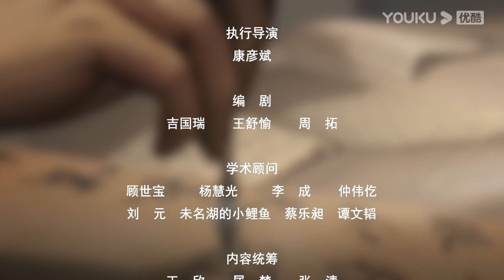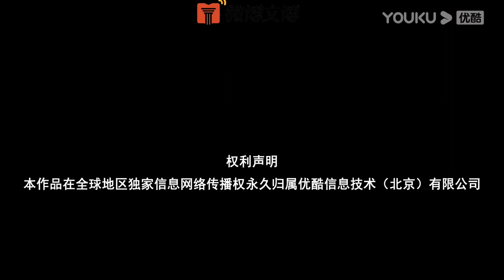【战神·英雄崛起】EP7 尽忠报国 壮怀岳飞（上） | 史诗传奇中国英雄系列 | 优酷纪实人文 YOUKU DOCUMENTARY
【战神·英雄崛起】《战神·英雄崛起》旨在打造中国英雄系列纪录片，呈现史上传奇战神。该片将聚焦于韩信、卫青、霍去病、李靖、岳飞等知名战神的传奇人生，回溯他们荡气回肠的千古故事。本片将打破传统真人实拍方式，以动画还原+实景拍摄的剧目方式呈现，再现古代战场的真实场景以及弘扬浪漫的英雄主义精神。旨在打造中国英雄系列纪录片，呈现史上传奇战神。

00:00 The International Website youku.tv is now available!
02:00 Download YOUKU International APP to get early access to the full show